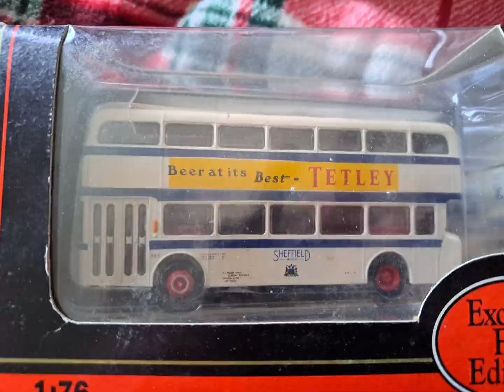The latest additions to my collection